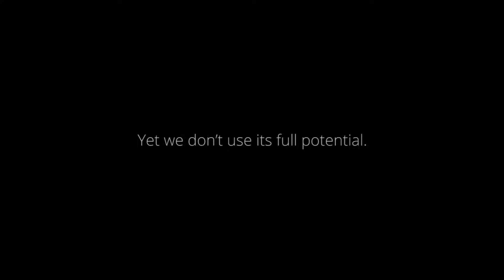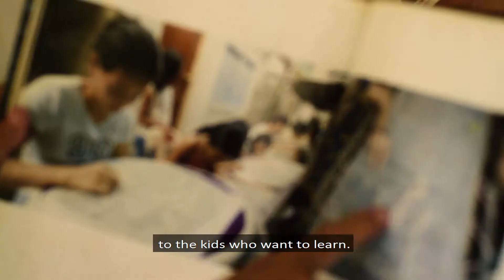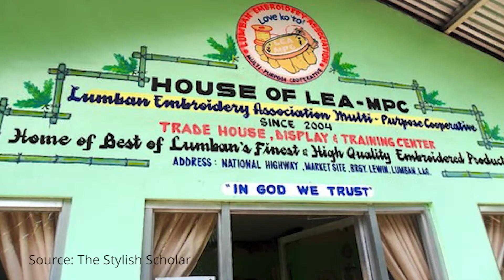Likhang Piña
iteration2